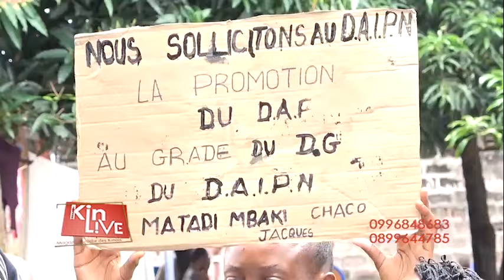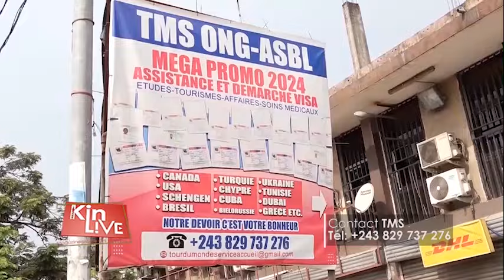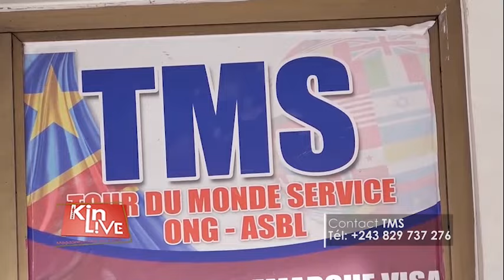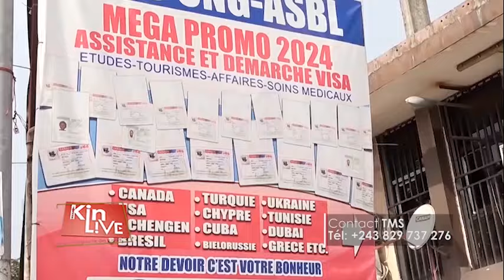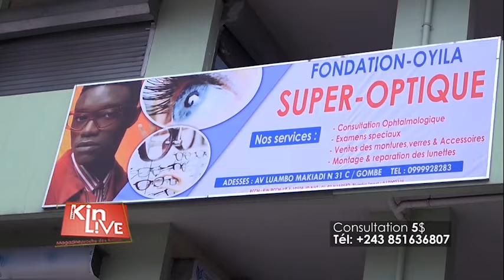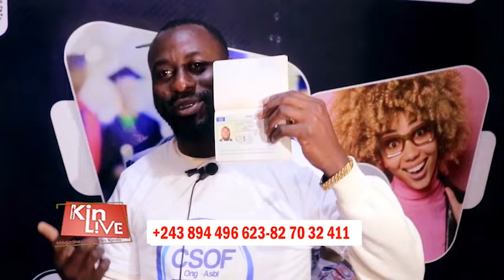LES KINOIS PARLENT DES PRIORITÉS AUXQUELLES LE 1ER MIN SUMINWA DEVRAIENT COMMENCÉ SON ACTION